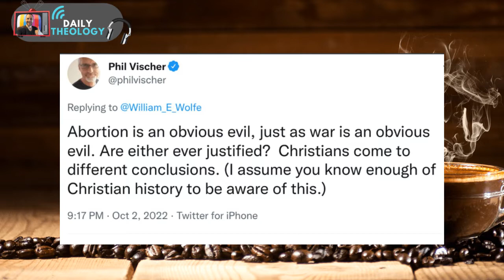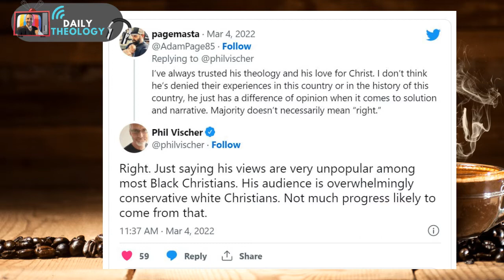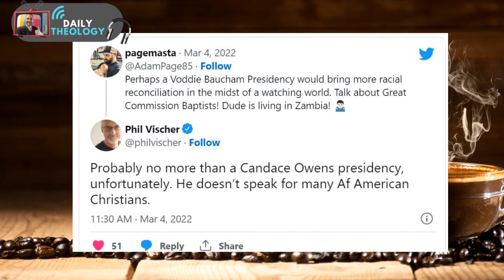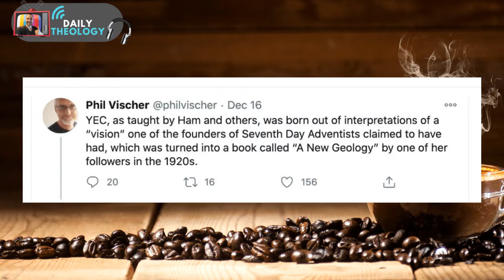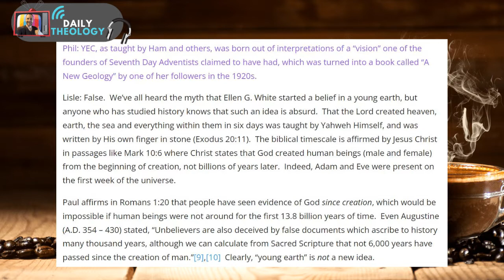Is Phil Vischer WOKE?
Phil Vischer is in the news again for a very troubling statement on Christians and abortion... he leaves just enough gray to not commit to what he is actually saying but the implications are clear.